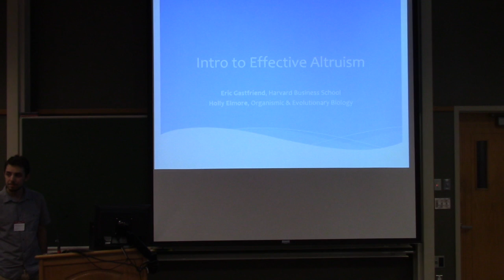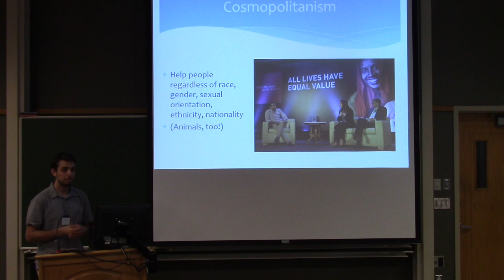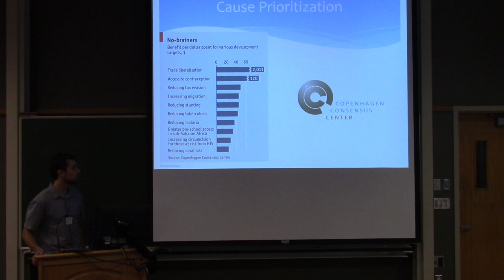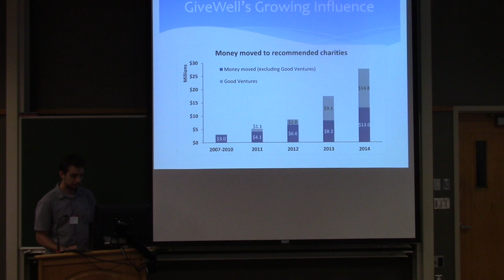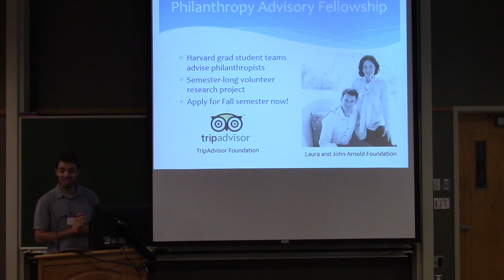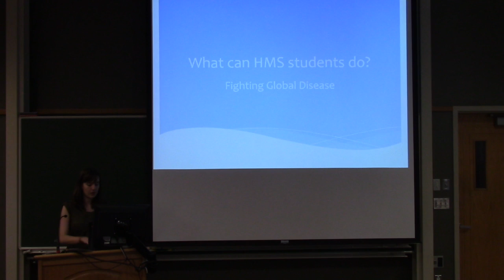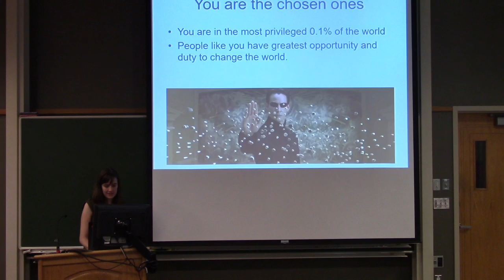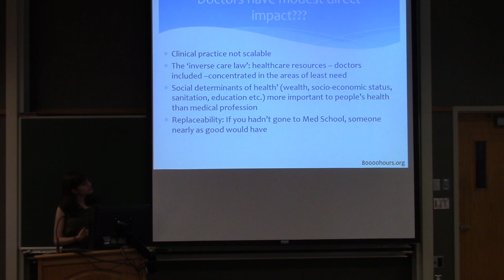Intro to Effective Altruism at Harvard Medical School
Holly Elmore, PhD candidate and president of HUEA SG, and Eric Gastfriend, Harvard Business School alum and co-founder of HUEA SG, give an introduction to the principles of Effective Altruism and offer some advice tailored to medical students. Unfortunately, the recording was cut short, but you can check out the complete slides